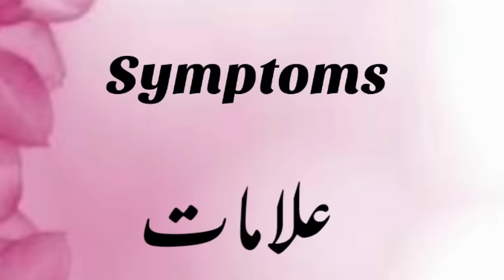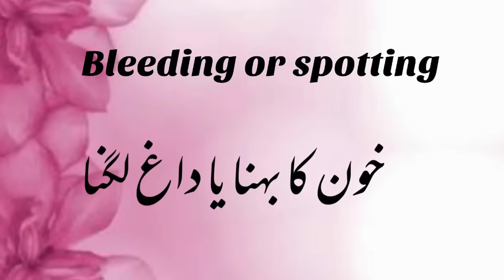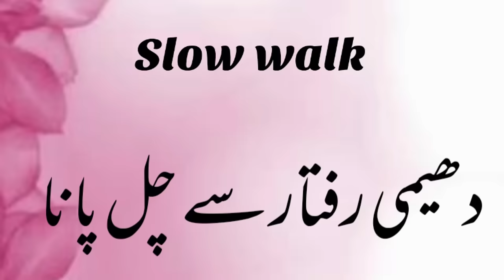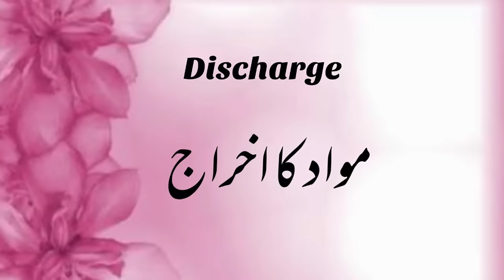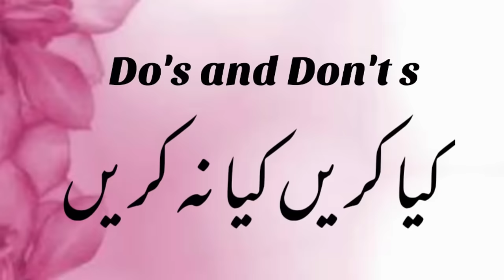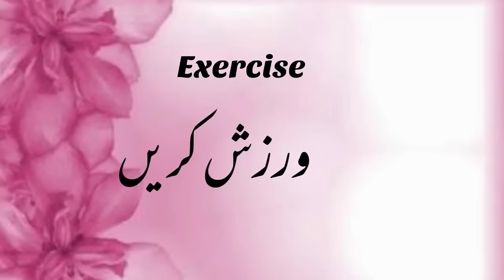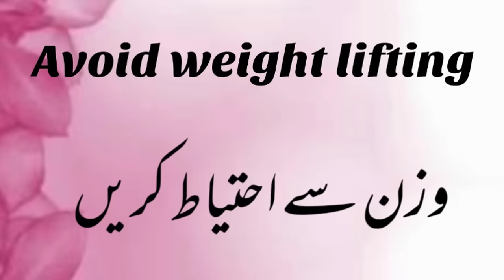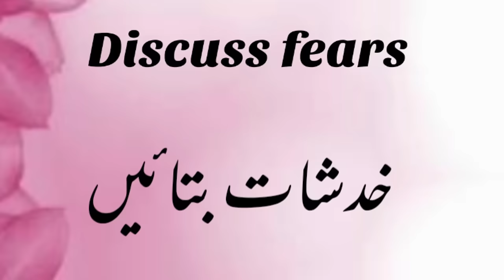7th Month Of Pregnancy | Symptoms Of 7th Month Of Pregnancy | Tips For 7th Month Of Pregnancy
7th Month Of Pregnancy | Symptoms Of 7th Month Of Pregnancy | Tips For 7th Month Of Pregnancy
In this video we are explaing all about 7th Month Of Pregnancy , Symptoms Of 7th Month Of Pregnancy ,development of baby and Tips For 7th Month Of Pregnancy.So watch this video n give your feedback.